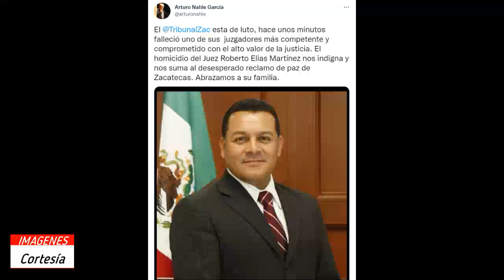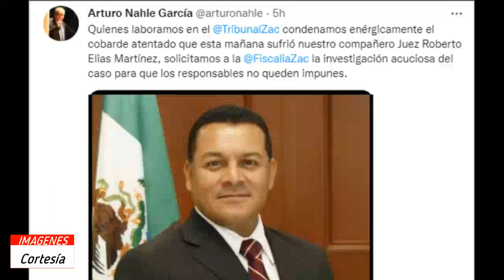Ejecutan a balazos a Juez de Control de Río Grande en Guadalupe, Zacatecas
GUADALUPE, ZAC.- Al permanecer con muerte cerebral Roberto Elías Martínez, Juez de Control y Tribunal de Enjuiciamiento del Distrito Judicial de Río Grande, luego de ser atacado a balazos desde la mañana del sábado en la colonia Bonito Pueblo, finalmente las primeras horas de este domingo 4 de diciembre perdió la vida mientras recibía atención médica.
Hizo el anuncio el Dr. Arturo Nahle García, Magistrado Presidente del Tribunal Superior de Justicia del Estado de Zacatecas, quien a través de su cuenta de Twitter escribió: “El @TribunalZac está de luto, hace unos minutos falleció uno de sus juzgadores más competente y comprometido con el alto valor de la justicia. El homicidio del Juez Roberto Elías Martínez nos indigna y nos suma al desesperado reclamo de paz de Zacatecas. Abrazamos a su familia”.
La agresión tuvo lugar minutos antes de las 07:00 horas del sábado 3 de diciembre en la calle Pablo Milanés de la colonia Bonito Pueblo, en el municipio de Guadalupe.
El joven Juez transitaba en su unidad de motor por dicho lugar cuando de pronto sujetos armados lo interceptaron y atacaron.
Algunos de los vecinos de la colonia dieron aviso a las autoridades sobre los hechos, por lo que oficiales de la Policía Municipal se movilizaron al lugar y encontraron al baleado todavía con vida a bordo de un auto en color claro, aun encendido.
El agredido fue auxiliado por paramédicos de la Coordinación Municipal de Protección Civil, que lo trasladaron a un hospital para su pronta atención especializada, ya que presentaba dos heridas de proyectil de arma de fuego en la cabeza.
Agentes de la Policía de Investigación se presentaron en el lugar para iniciar las indagatorias correspondientes.
El día de la agresión, el Dr. Arturo Nahle García, Magistrado Presidente del Tribunal Superior de Justicia del Estado de Zacatecas, condeno el hecho a través de su cuenta de Twitter, escribiendo: “Quienes laboramos en el @TribunalZac condenamos enérgicamente el cobarde atentado que esta mañana sufrió nuestro compañero Juez Roberto Elías Martínez, solicitamos a la @FiscaliaZac la investigación acuciosa del caso para que los responsables no queden impunes”.
Lamentablemente, el Juez Roberto murió las primeras horas de este domingo a causa de la gravedad de las lesiones provocadas por proyectil de arma de fuego en la cabeza.